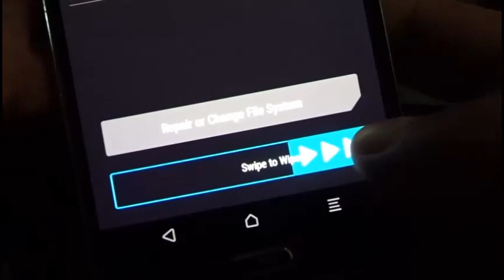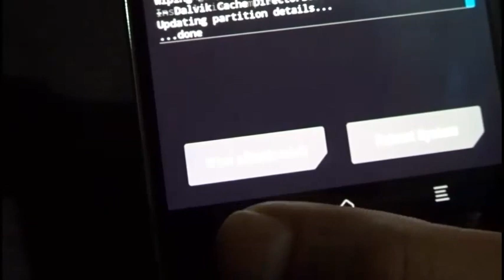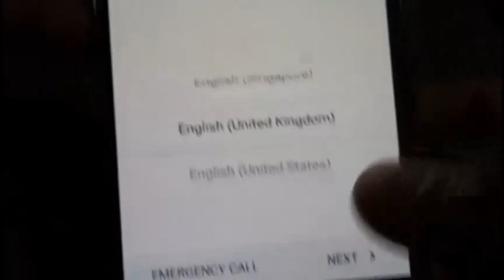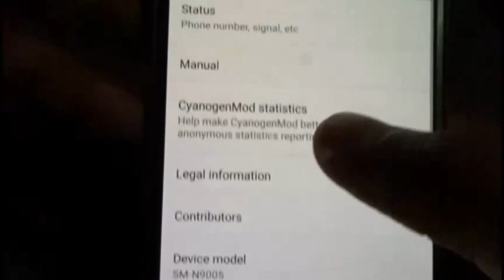Install CM 13 Android 6.0 on SAMSUNG NOTE 3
Installing CM 13 Android 6.0 on Samsung Note 3.
Requirements:
Any Note 3 model with a Snapdragon Processor.
Custom recovery (I recommend TWRP).
Installazione CM 13 Android 6.0 sul Samsung Nota 3.
Requisiti:
Qualsiasi modello Nota 3 con un processore Snapdragon.
recupero personalizzato (mi raccomando TWRP).